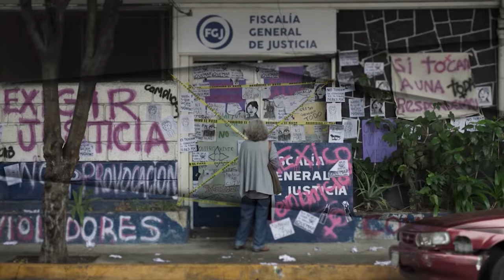Marquesina. Programa especial: Homenaje a Gustavo García, 10 años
Para recordar la vida y trayectoria del crítico de cine Gustavo García a 10 años de su fallecimiento, dedicamos este programa de Marquesina, en donde nos acompañan la maestra Guadalupe Ferrer y Sergio Raúl López, periodista cultural y crítico cinematográfico.